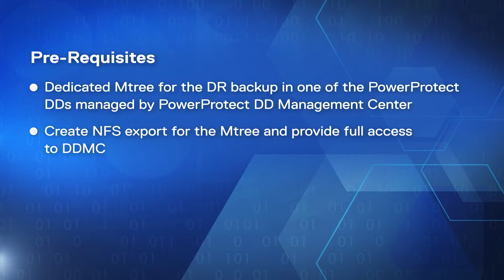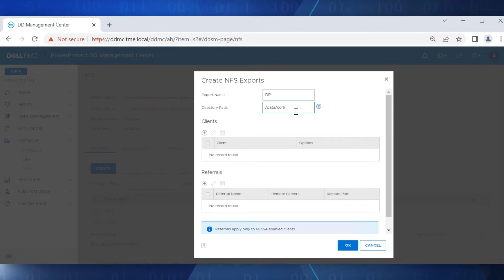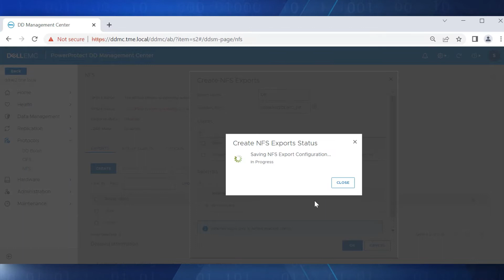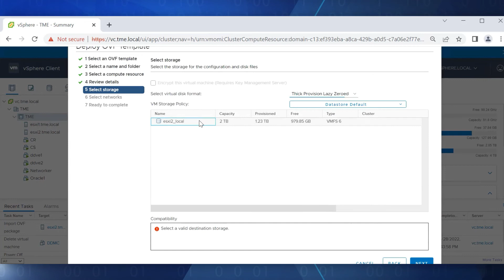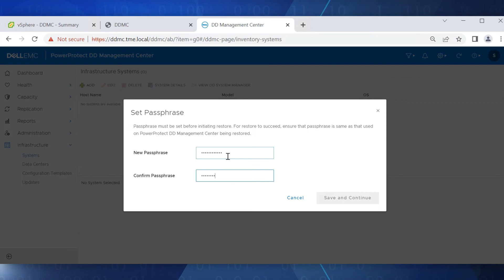PowerProtect DD Management Center Config Backup and Recovery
In this video, see how to configure disaster recovery backup for PowerProtect DD Management Center and the recovery process.